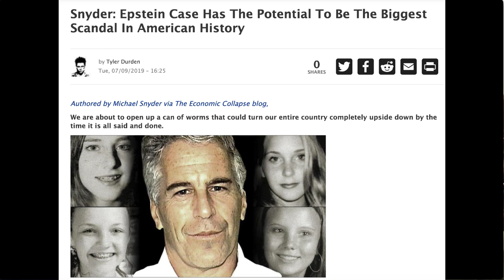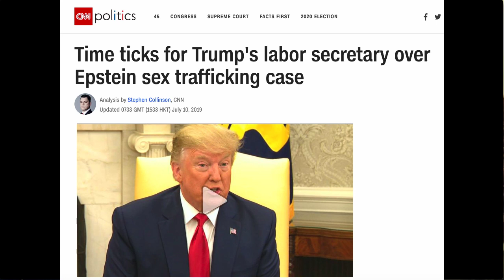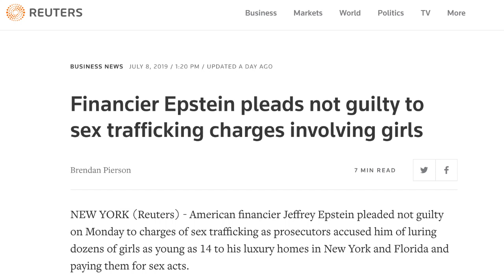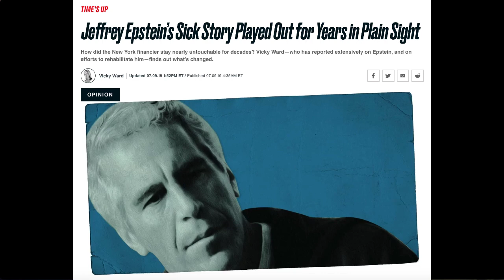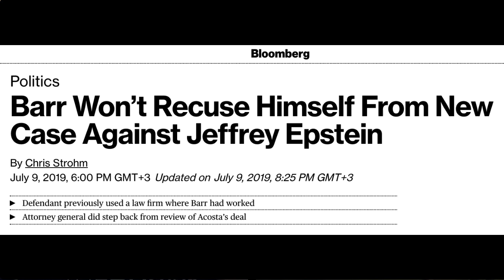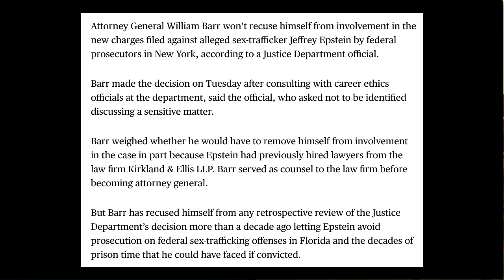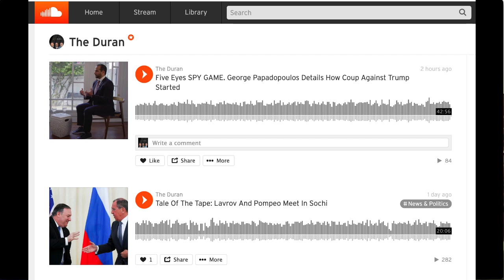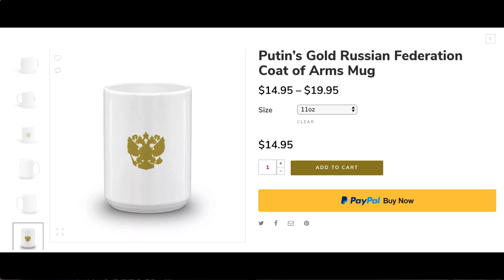Barr will NOT recuse himself: Sign that Epstein & 'his network' will face justice?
The Duran’s Alex Christoforou and Editor-in-Chief Alexander Mercouris discuss the Jeffrey Epstein case and the recent, breaking news, that Attorney General William Barr will not recuse himself from the federal sex trafficking case brought against billionaire Jeffrey Epstein in the Southern District of New York.

The Epstein case has all the makings to be a massive political scandal, and with Barr in the mix, we may very well see justice served to Epstein and his network of sex traffickers.